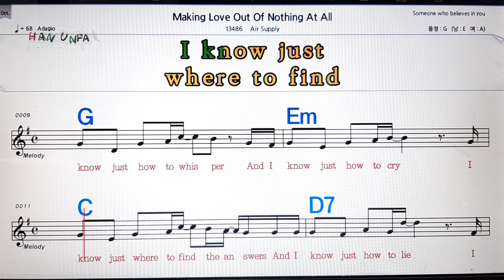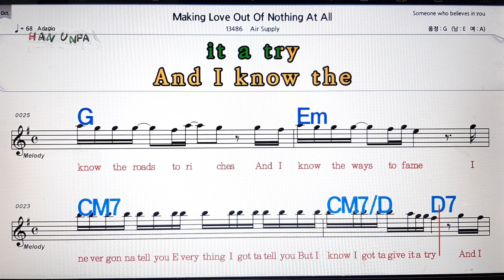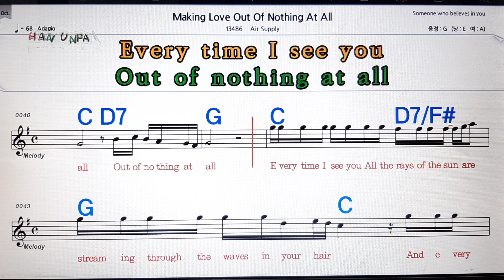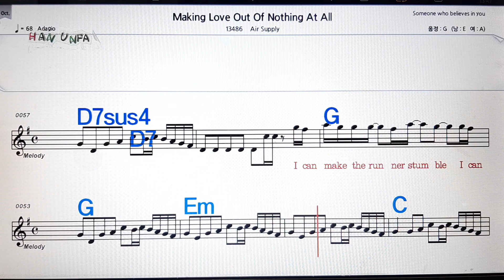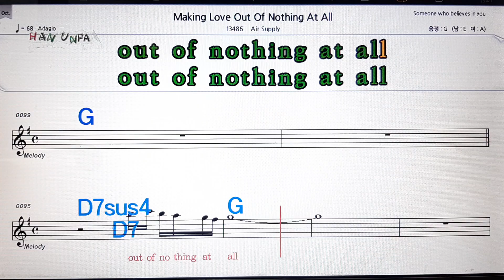Making love out of nothing at all/Air Supply💋노래방, 가라오케,코드 큰 악보, 💖Karaoke, Sheet Music, Chord, MR